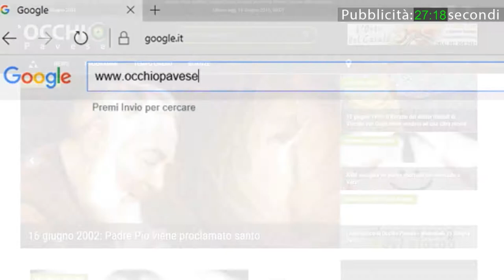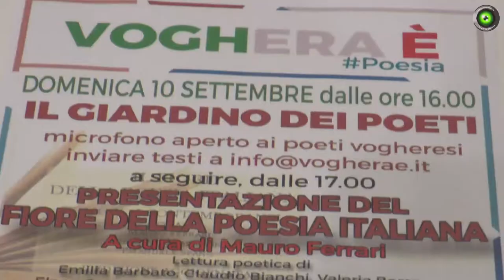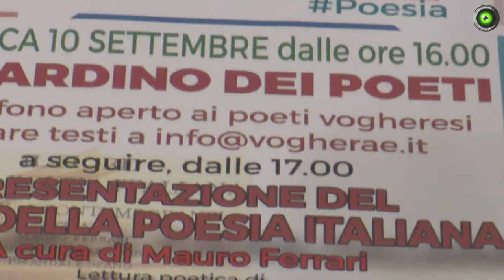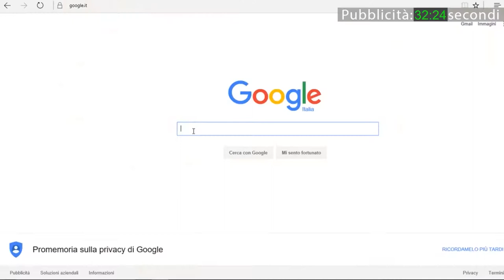Voghera È: microfono aperto ai poeti vogheresi